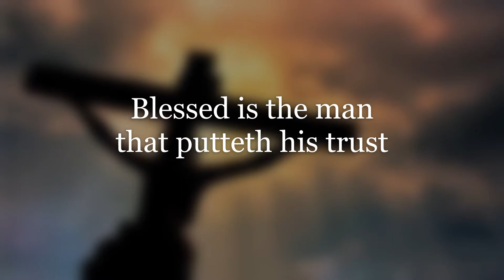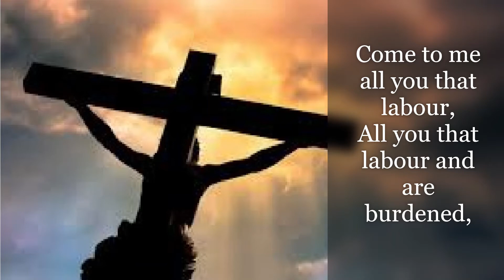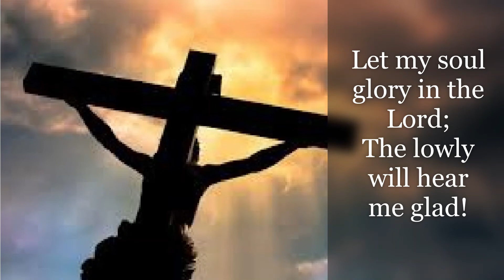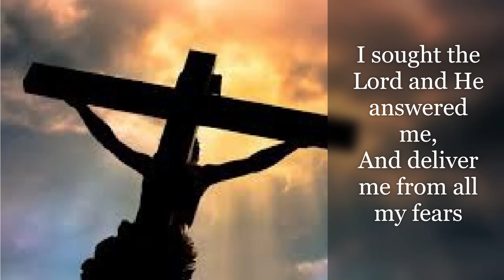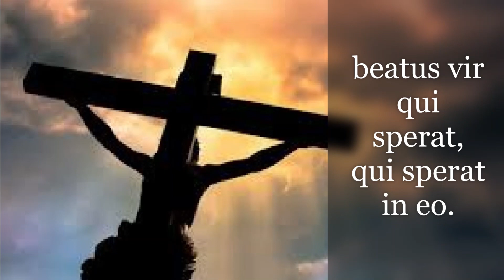Gustate et Videte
Gustate et Videte (Soprano)
Blessed is the man that putteth his trust, but he who trusts in him.